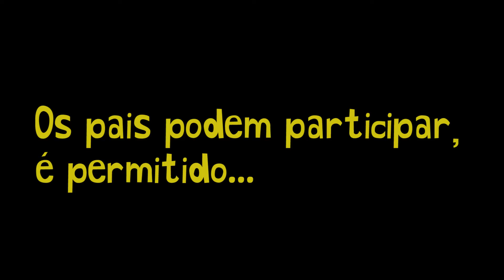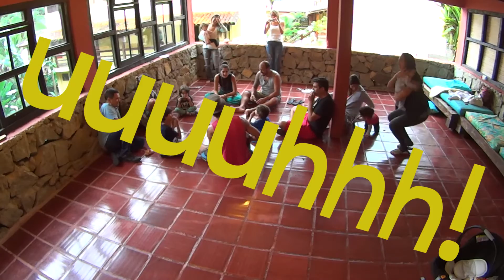POUSADA PÔR DO SOL - OFICINA NA ILHA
Nas oficinas do VanBora tudo pode acontecer, não existe fórmula, todos podem participar e criar. Dê uma olhadinha como foi fazer esta oficina na Pousada Pôr do Sol em Ilhabela!

Agradecimentos:
- Juliano, Taina, Davi e família!

Quer apoiar o VanBora?

Quer me acompanhar no insta?

Face?
vanborabrasil

-APOIADORES DO PROJETO:
- José Eduardo Natale de Paula Pereira
- Igor Gabriel Rodrigues Goncalves
- Samuel Costa
- Pedro Barra
- Fernando Motolese
- Bruno Marossi